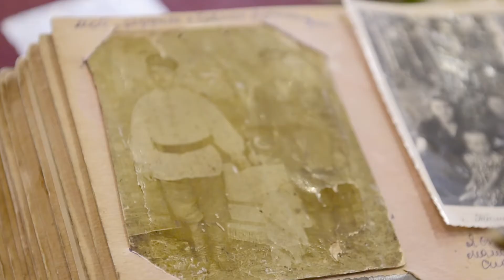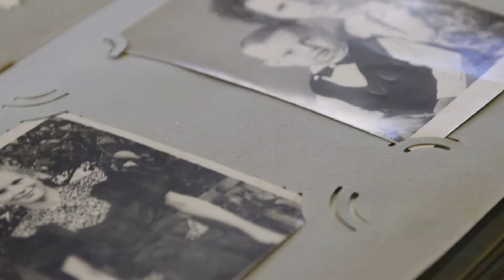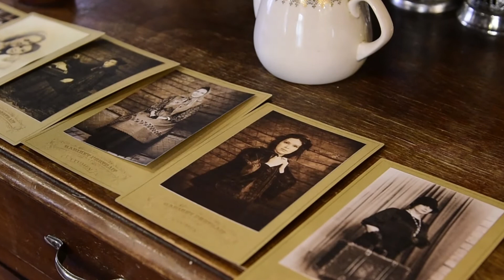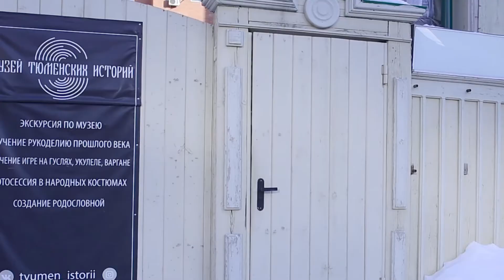Музей тюменских историй исследует генеалогию предков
Родословное древо - это красота, созданная душевным трудом. Знать своих предков до 16 века — для кого-то роскошь, а для тюменки Оксаны Усмановой — постоянный увлекательный труд. Начав собирать эту информацию буквально по кусочкам, она решила делиться секретами мастерства на мастер-классах, которые проводит на необычной площадке. Полгода назад Оксана открыла пространство с неповторимой энергетикой — Музей тюменских историй. Личные вещи, принадлежащие семье она бережно разместила в старинном доме на улице Сакко.

Фотографии, кухонная утварь, предметы быта, интерьера, книги, одежда — комната с ретропредметами предков тюменки — настоящий центр притяжения для гостей и жителей города. Здесь проходят исторические фотосессии, экскурссии, концерты, выставки и мастер-классы. Новый мастер-класс по генеалогии уже посетили 50 тюменцев, причем 25 из них точно продолжат искать своих предков. В процессе сбора информации можно составить первичную генеалогическую схему и это не просто условный чертеж.

- Концепция и идея музея в том, чтобы каждый человек познал, узнал, попробовал узнать свой род. Причем это не только имена, фамилии и даты, это очень здорово, но этого очень мало. Он должен понять традицию своего рода. Что пели его предки, танцевали, как жили, во что одевались. Были ли они крестьянами. Какие сословия были: мещане, купцы, чиновники, казаки — вот все это можно узнать, - об основной концепции музея рассказывает Оксана.

Своей родословной краевед занимается более семи лет и это вдохновило ее делиться навыками поиска с другими людьми. Она отмечает, что с познанием истории своего рода в людях происходят внутренние, психологические изменения. Например, человек может не осознавать откуда имеет определенные черты характера, внешности, тягу к профессии или вкусовые пристрастия. Ответы могут прийти в процессе составления. И конечно же Музей тюменских историй не обходится без удивительных историй.

- Таких историй, случайностей, историй, совпадений происходит великое множество. Я уже удивляюсь и не удивляюсь. Зашла женщина и говорит: «Вы знаете, я коврики хочу принести вам в музей», я ей объяснила, что это музей историй моей семьи и здесь все, что вы видите, принадлежит моим предкам, я потомок и наследница. Сказать, что я собираю что-то — нет. В результате выяснилось, что она моя дальняя родственница, - отмечает хозяйка музея историй.

Составить генеалогическое дерево — это отличный способ рассказать детям об их предках, найти среди родственников, пример для подражания. По словам Оксаны Усмановой, в ходе поиска информации выясняется, что несколько поколений в одной семье выбирают одну и ту же профессию и люди находят фактическое подтверждение своего выбора.

Сюжет подготовили Юлия Репина и Сергей Соболенко